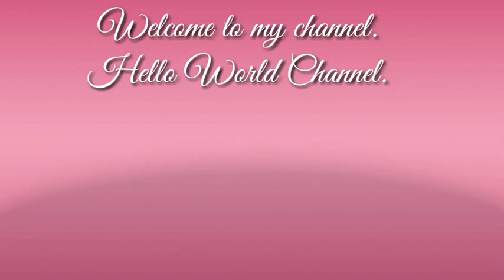FRUITS AND VEGETABLES HAUL |HELLO WORLD CHANNEL